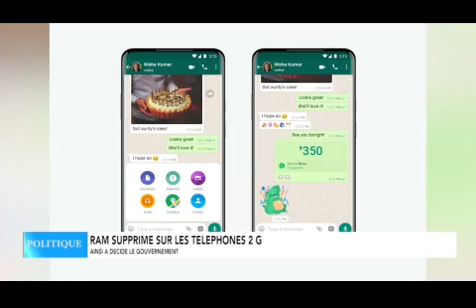ATOU MATUBUANA REHABILITE PAR LE CONSEIL D'ETAT/ KOFI OLOMIDE JUGÉ EN APPEL / REPLIQUE LAMUKA